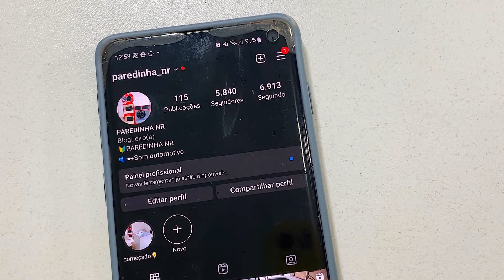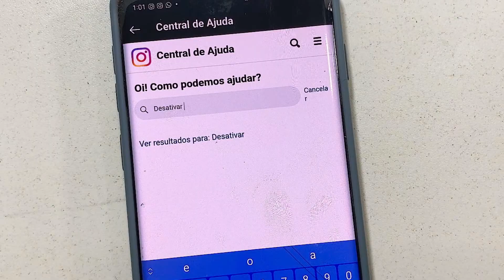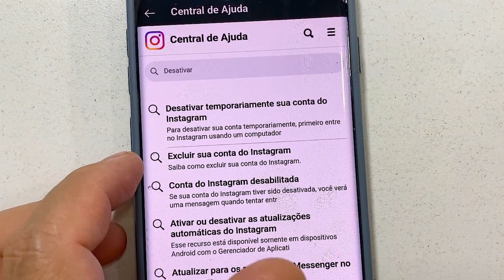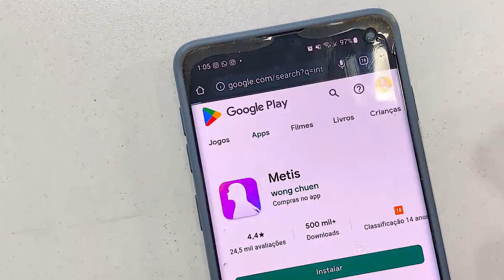Como DESATIVAR sua conta do INSTAGRAM temporariamente (2023) Novo local atualizado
Como desativar a conta do Instagram temporariamente pelo celular?
Quanto tempo o insta fica desativado temporariamente?
Tem como desativar a conta do Instagram temporariamente?
Como desativar o Instagram temporariamente 2023?